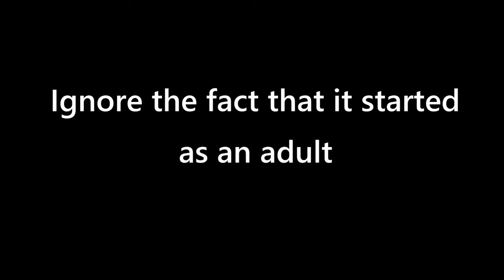Minecraft LIVE 2022 Sniffer Concept ||mimecraft new mob sniffer reveal